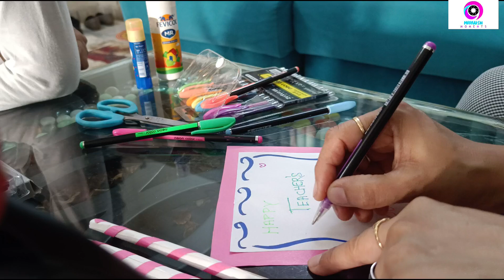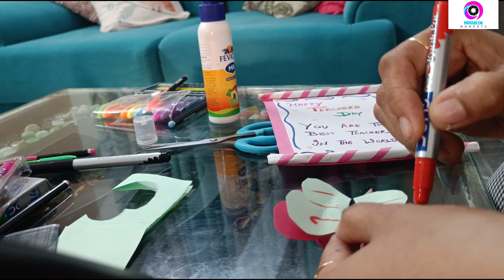New & Easy ideas for Teachers Day Greeting Cards With Papers || DIY Ideas